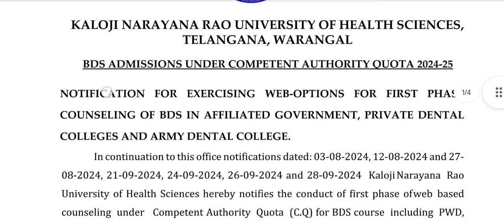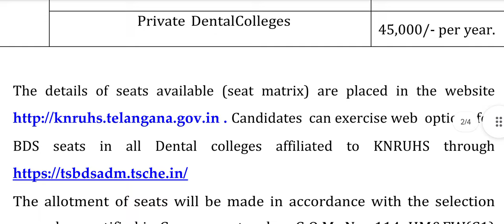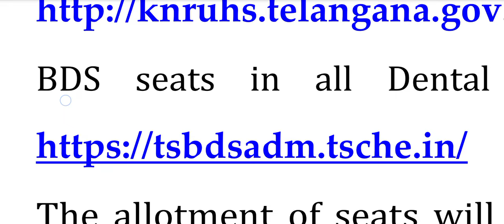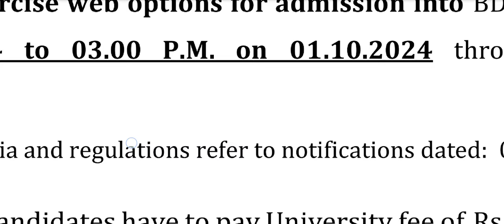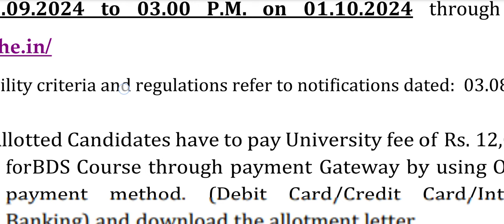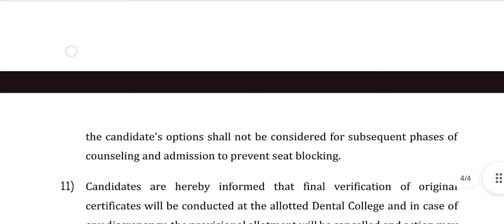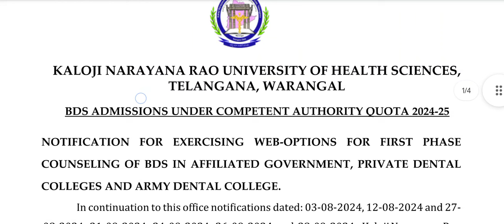NEET 2024 Telangana CQ BDS Round-1 Web Options Started | Rules | Vishnu's Smart Info